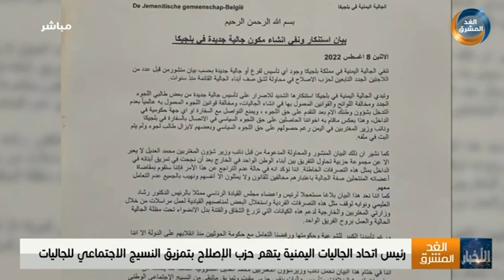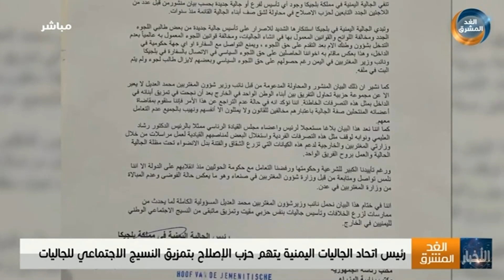موجز أخبار السادسة مساءً | قوات دفاع شبوة تدحر فلول القوات الإخوانية من مديريات المحافظة (16 أغسطس)